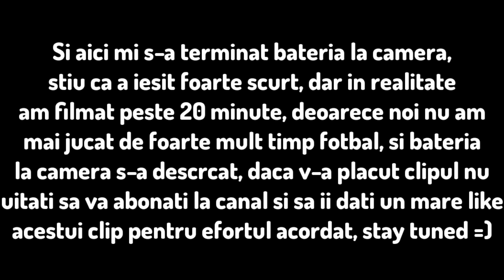CROSSBAR CHALLENGE cu Denis Olvedi !!